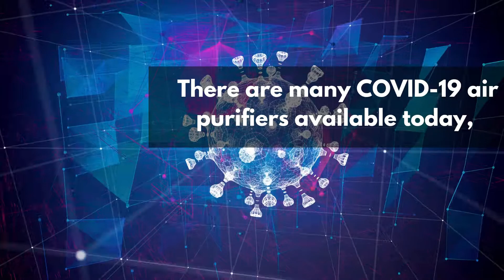COVID Air Purifiers For Your Home – Air Repair Pros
There are many COVID-19 air purifiers available in the market today, one of which is the REME HALO®. It’s a revolutionary equipment that is easy to install and is affordable. Keep your family safe from the pandemic with the REME HALO® today!

Main points in the video:
Air Purifiers in Frisco TX
Frisco TX Indoor Air Quality
AC Maintenance Services